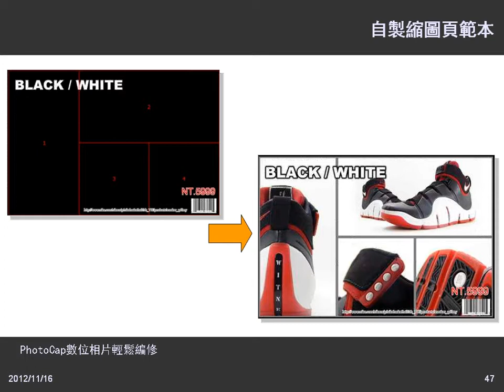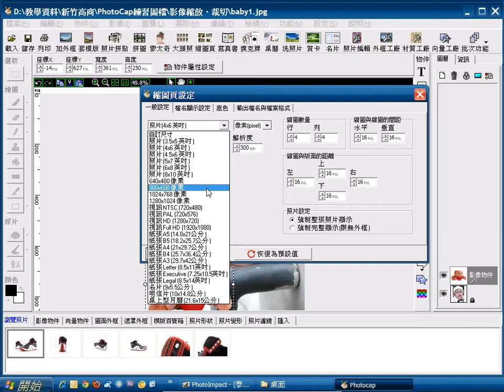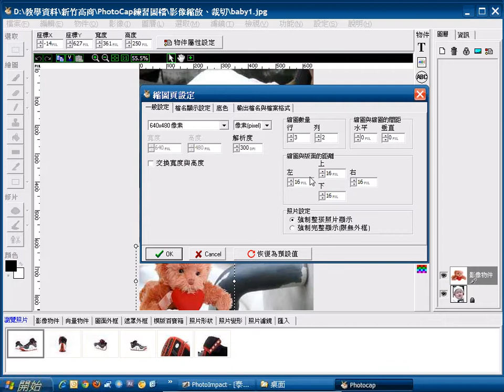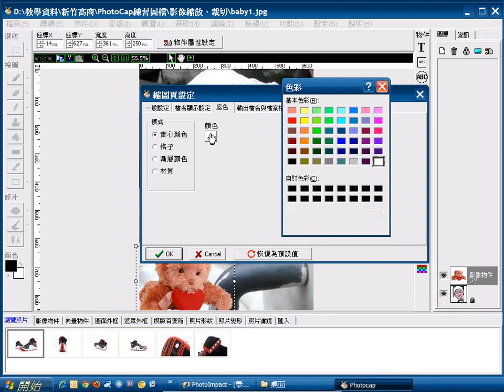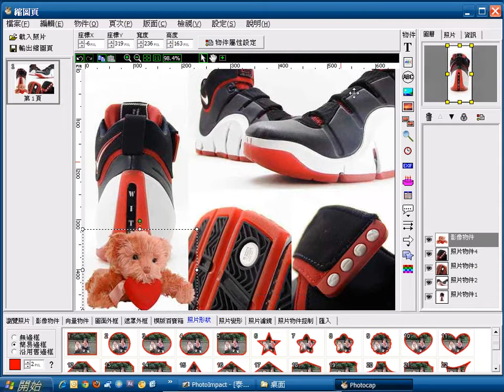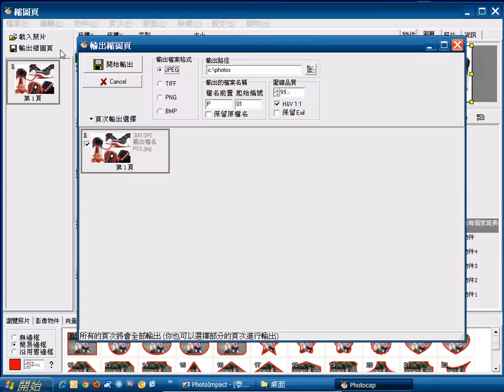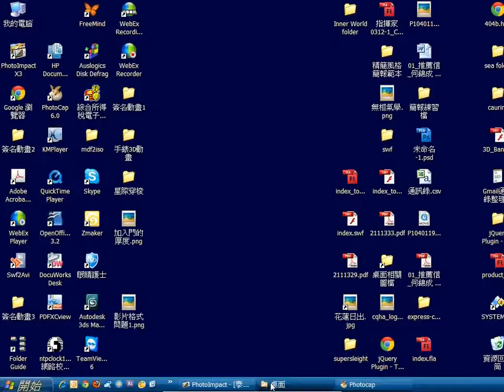1116：06PhotoCap縮圖頁製作